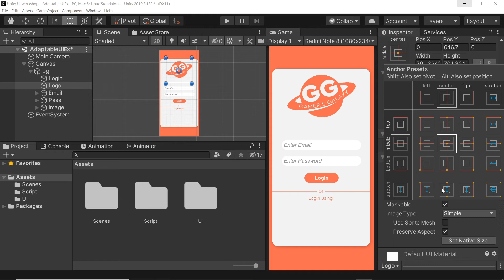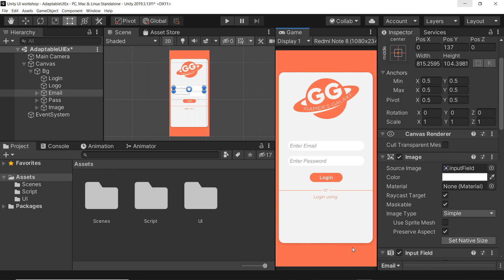Responsive UI in UNITY Tutorial | How to make UI fit any resolution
In this video we go through making our UI responsive to different screen resolution. Video example goes through mobile app but can similarly be implemented for desktop build as well.